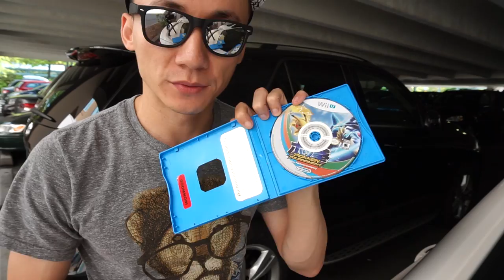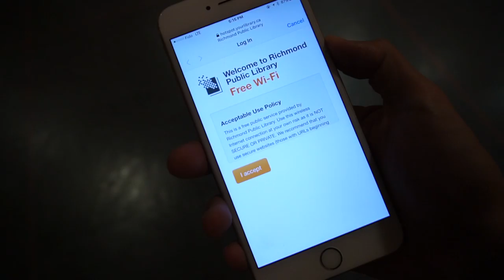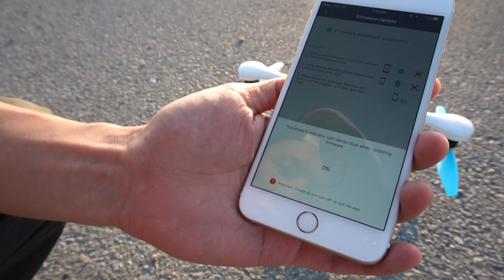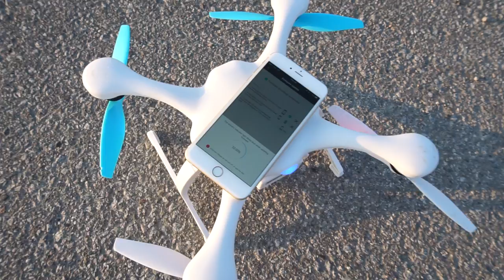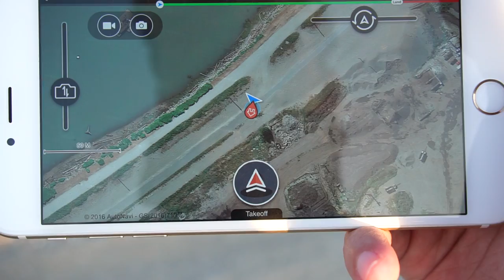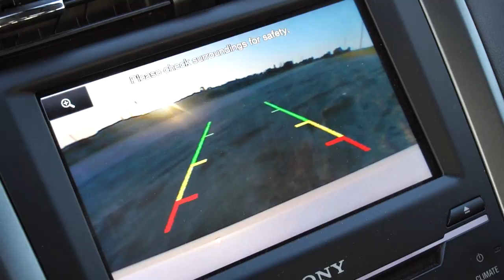悲剧的试飞，我有点无语了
好久没有飞了，这一次真的不能飞了

1，去这个网站作为我的patrons，给我资助少许
2，日后在我的视频连接，比如拆封，产品介绍中，如果喜欢，购买我视频下方的产品，一般都指向美国亚马逊，我会拿到很少的cut
3，我的Paypal 接受任何形式的资助，可以留下你的message，让我知道你是谁，谁资助了我!
4，如果有好玩的产品可以邮寄给我做开封体验，频道简介中有我的地址，欢迎！

（主要）微博：@米奇沃克斯

留言互动啊！